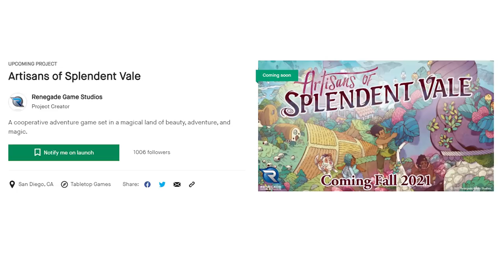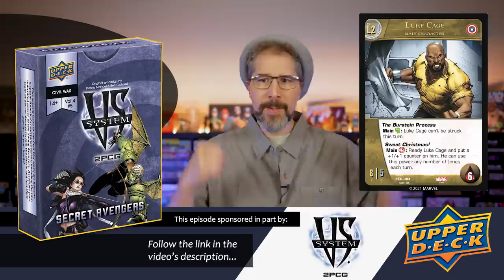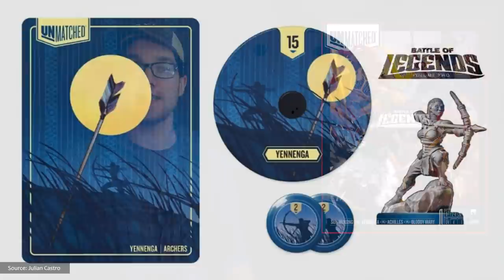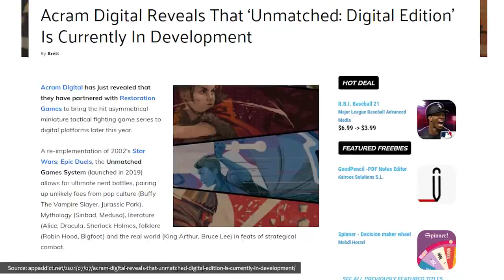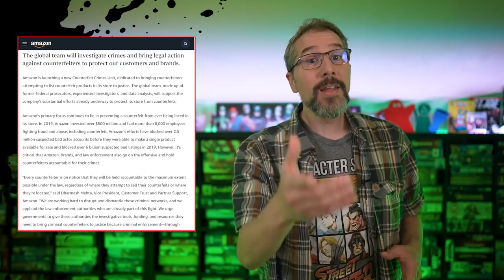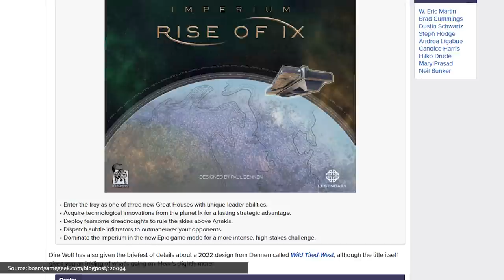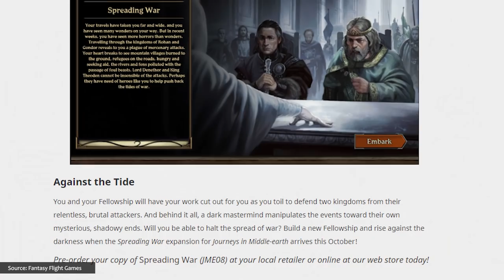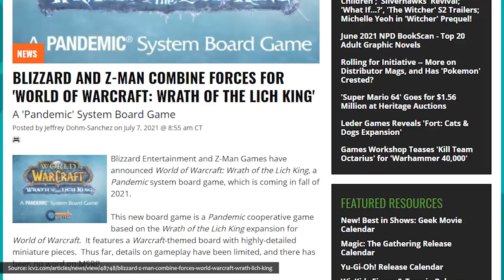11 new board games & expansions on the horizon! This Week's Board Game News!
In this week's tabletop, card, and board gaming news: Artisans of Splendent Vale, Thunder Road rumblings, Fire And Stone, those games are imposters, Gloomholdin', and more! All the latest board game news for July 2021.

Vs. System® 2PCG®: Secret Avengers
This second issue in the Civil War Story Arc bolsters Captain America's resistance forces!

💬 QUESTIONS? COMMENTS? 💬

📣 THIS EPISODE'S TOP STORIES: 📣
00:00 Intro
00:10 Artisans of Splendent Vale
01:59 Vs. System® 2PCG®: Secret Avengers (sponsor)
03:07 Restoration Games announcements
05:26 Fire And Stone
06:13 Counterfeiting Lawsuit
11:13 Rise of IX
11:36 Onitama: Light and Shadow
12:17 Gloomholdin'
13:02 LoTR "Spreading War" expansion
13:32 Machi Koro 2
14:08 World of Warcraft Wrath of the Lich King

Get the Watch It Played Game Shelf poster and track your game plays

We truly appreciate your views, likes, feedback, subscriptions, and tales of bravery.